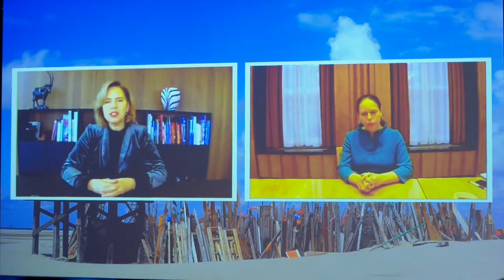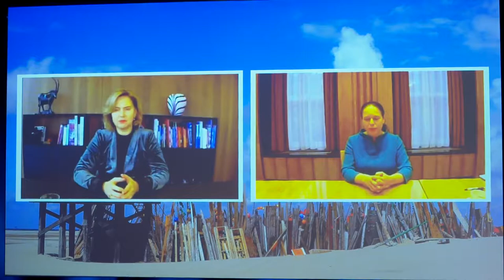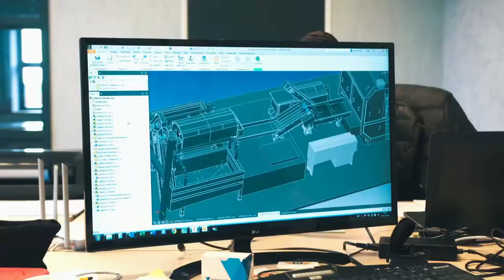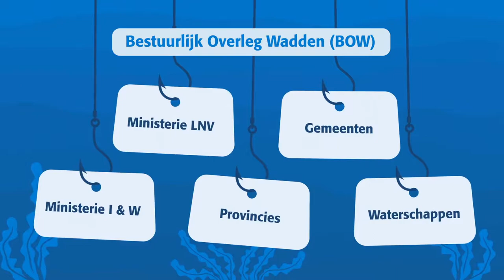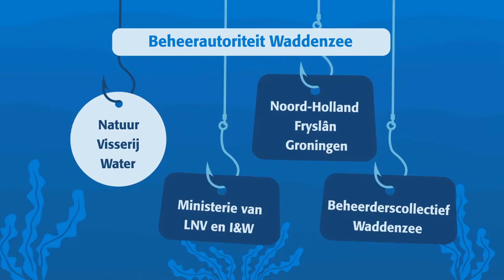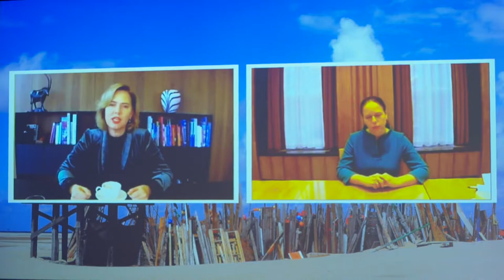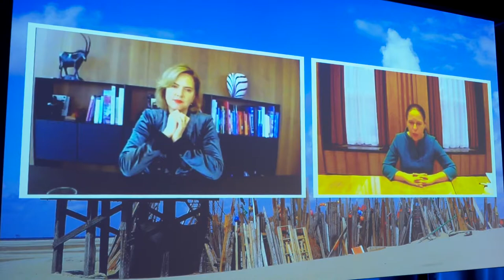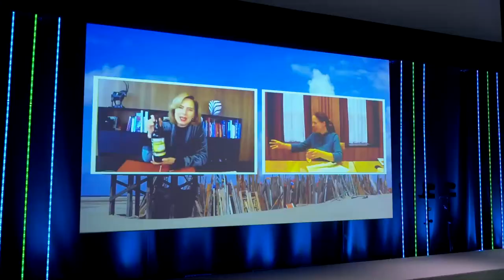Toogdag voor de Wadden | Talkshow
In de talkshow 'Samen investeren in de toekomst' een vooruitblik op het waddenbeleid voor de komende decennia. Met als hoofdgasten de ministers Cora van Nieuwenhuizen (I en W) en Carola Schouten (LNV). Meer dan vijftig partijen uit het Waddengebied ondertekenden samen met de ministers de Gebiedsagenda voor het Waddengebied 2050. Verder aandacht voor de investeringsagenda met het Waddenfonds en de nieuwe governance voor het Waddengebied.